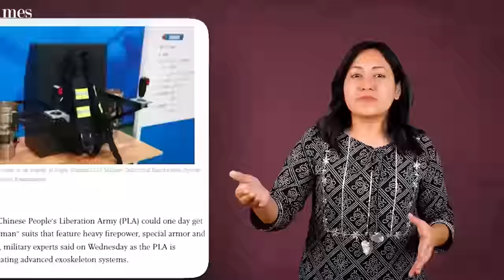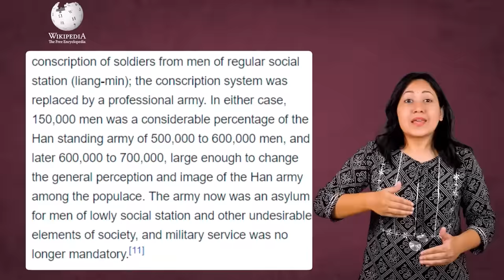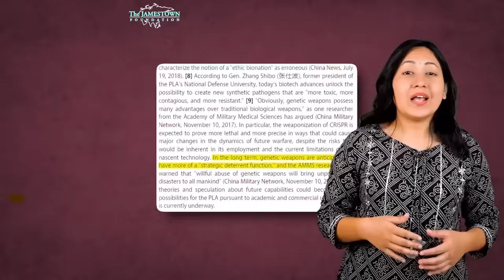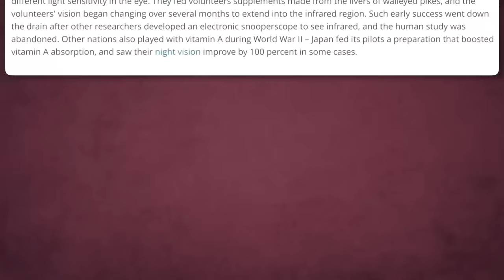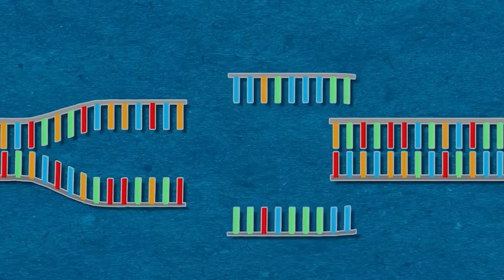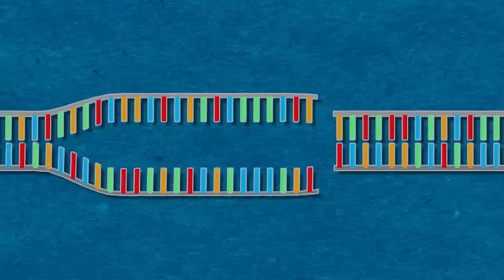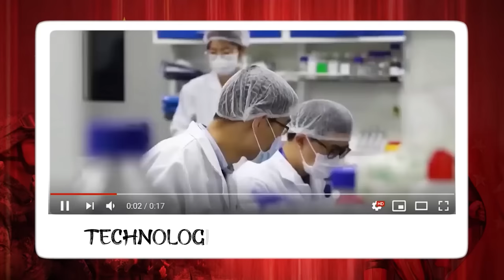How CHINA is creating a SUPER-SOLDIER Army?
Hey Flearners, this is Nikita and I’m back with another interesting topic, wherein we are going to peek through the cracks on the Great Wall of China, to see what they are up to with the genetic data of the unborn worldwide. Some reports claim that the Chinese prenatal test-kit producing company, BGI, is working in tandem with the Chinese PLA scientists to produce super-soldiers using CRISPR technology; others claim that they are working on mechanical exoskeletons to serve the same purpose. Now, who is right and who is wrong??